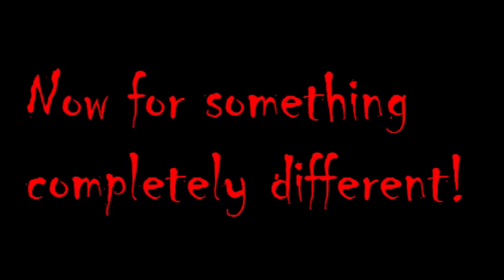[YTP] WHEN RECORDING GOES HORRIBLY WRONG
You make a useless Youtube Poop of yourself acting like an absolute buffoon!